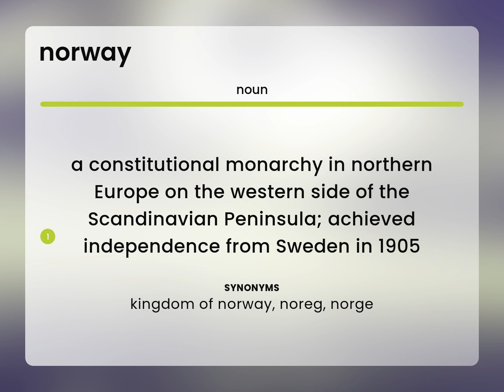Norway | NORWAY meaning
What is NORWAY meaning?

Susan Miller (2023, April 28.) What is Norway?